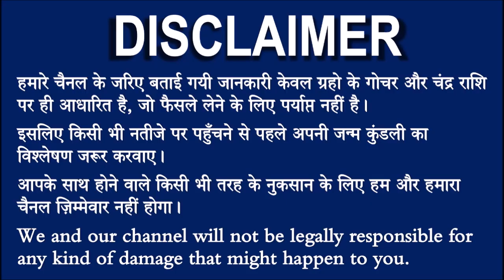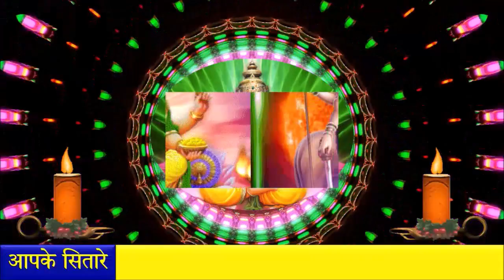सिंह राशि वालो हो जाओ तैयार अगले 24 घंटों के अंदर जो होगा सह नहीं पाओगे! | Singh rashi